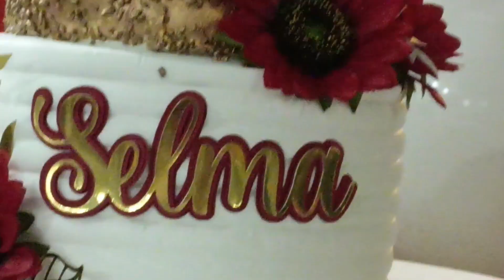ANIVERSÁRIO DA MINHA CUNHADA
Seja membro deste canal e ganhe benefícios:
aniversario da cunhada tudo lindo#ANIVERSARIO#CUNHADA